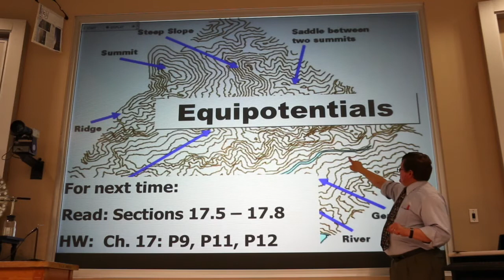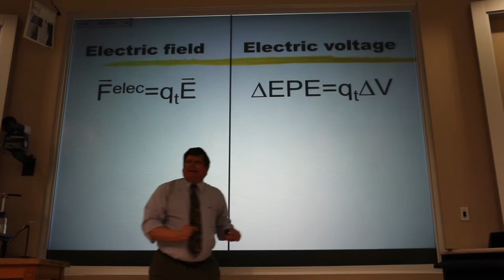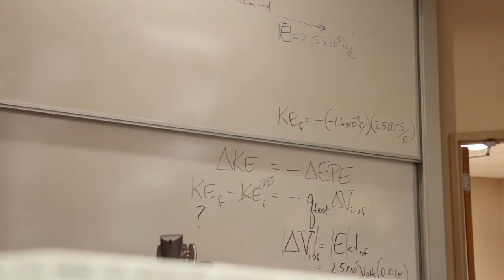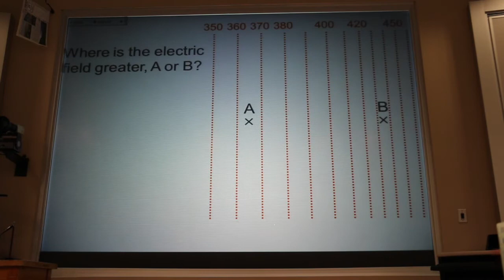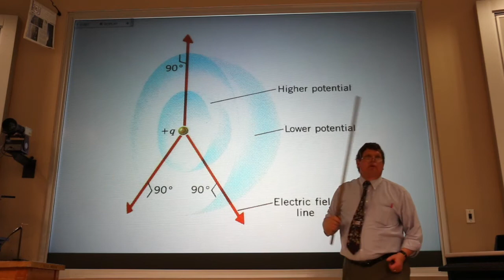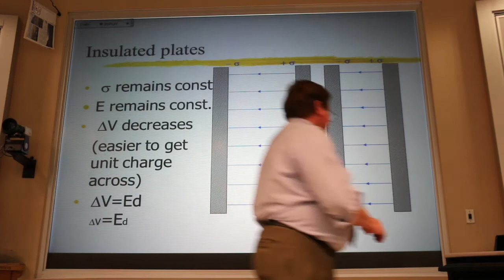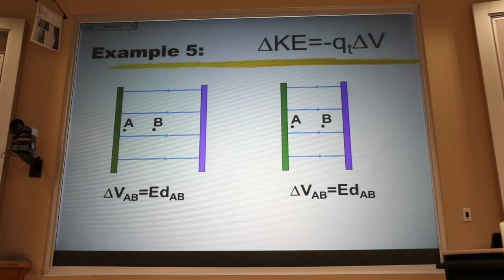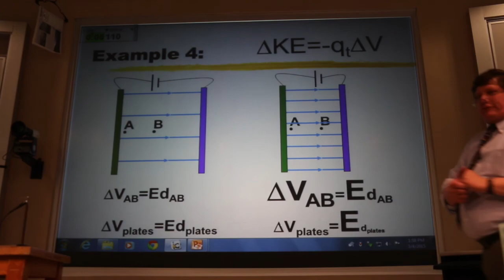Equipotentials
This is Lecture 18 for Physics 207, College Physics II at Montana State University.  The homework associated with this lecture is:

Chapter 17: Problems 17, 19, 20
(College Physics: Putting It All Together, by Hellings, Adams, and Francis)